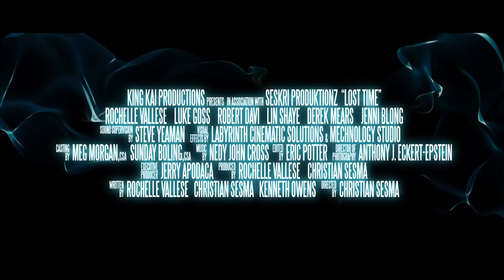Lost Time Trailer #1 - Luke Goss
After leaving a doctor visit with the worst news, Valerie Dreyfuss and her sister Melissa come to a stop on a lonely stretch of road. Their car is engulfed by a blinding light 12 hours later Valerie wakes to the horror that her sister is gone, nowhere to be found.

Director: Christian Sesma
Writers: Kenneth Owens, Christian Sesma, Rochelle Vallese
Cast: Luke Goss, Rochelle Vallese